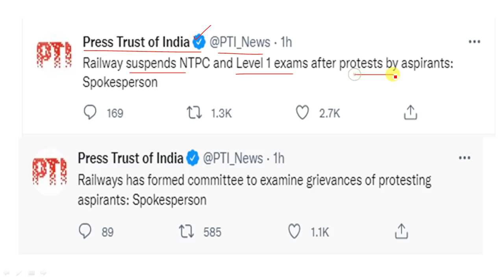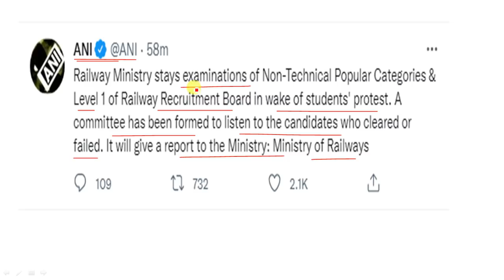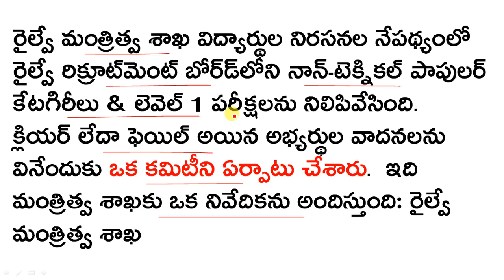RRB NTPC RRB LEVEL 1 POSTS COMMITEE FORMED LATEST NEWS 26 JAN 2022 | REAL OR NOT ?